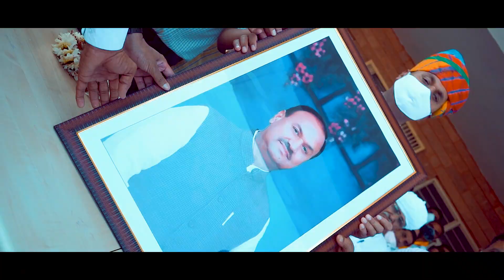Story Of MLA किशनाराम बिश्नोई के जन्म की कहानी पर अपनी सुनै जन्म की कहानीMLA बन्ने पर पूरा भाषण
KD photos rj 19 jodhpur

I'm on Instagram as kd_photos_jodhpur. Install the app to follow my photos and videos.

all typ cenamatic work
cont us follow